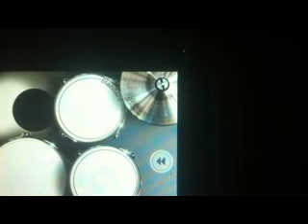AudioSlave Like a Stone iphone Drum Cover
AudioSlave Like a Stone Drum cover on iphone On Acoustic we hav Addy :)